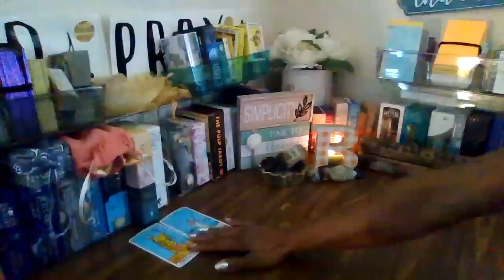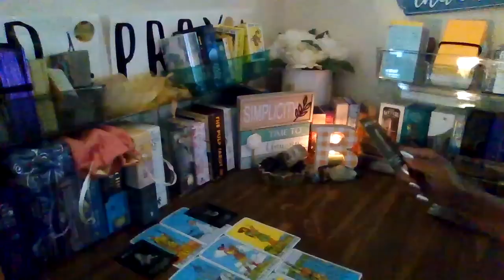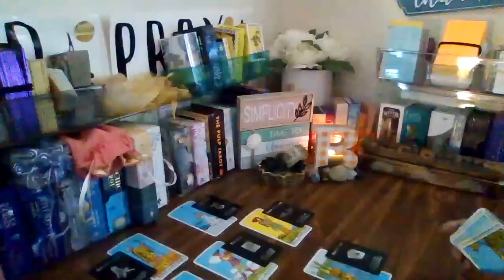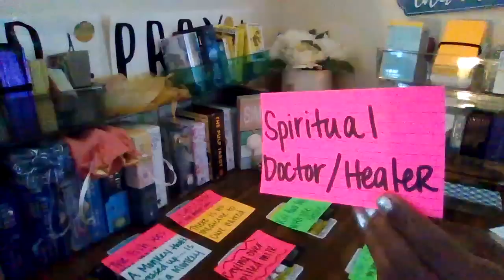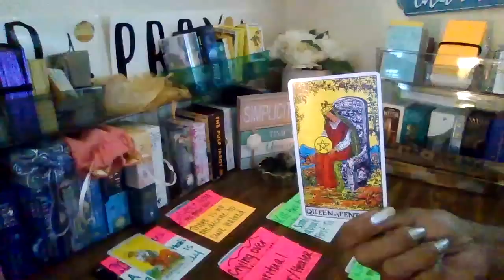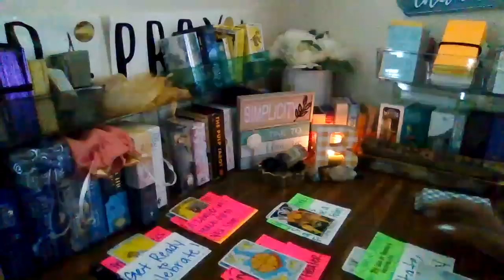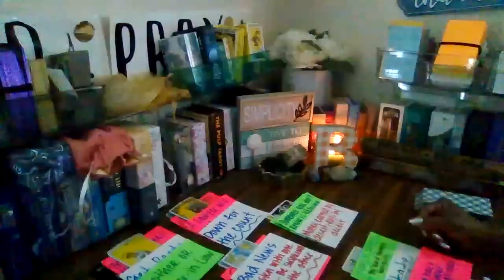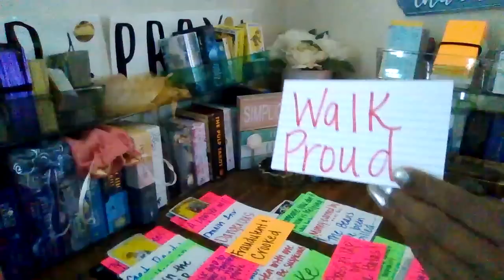Bad News travels far and fast!!! Supernatural things are happening! Time to celebrate!!!